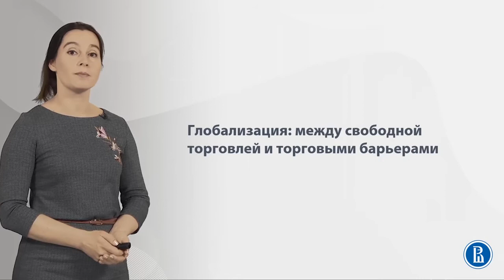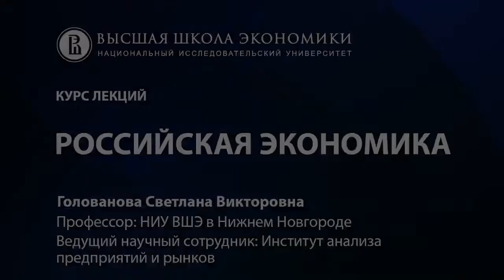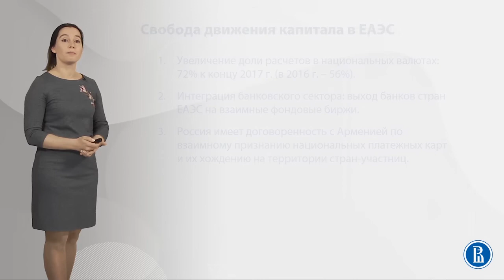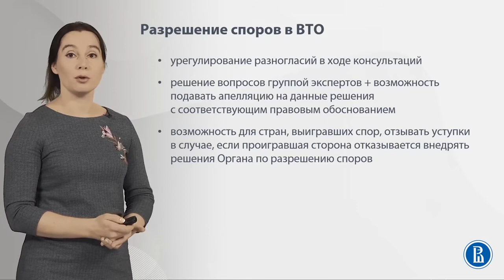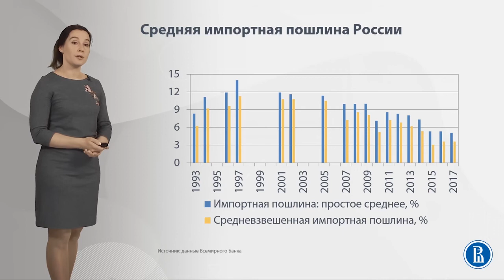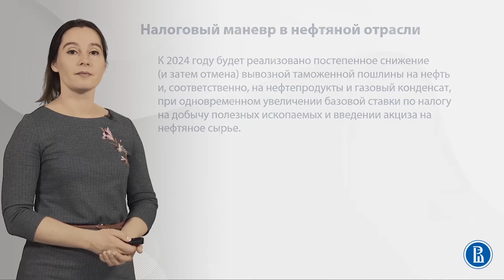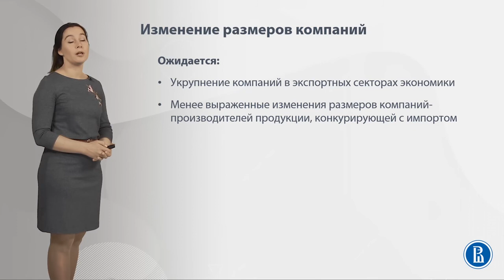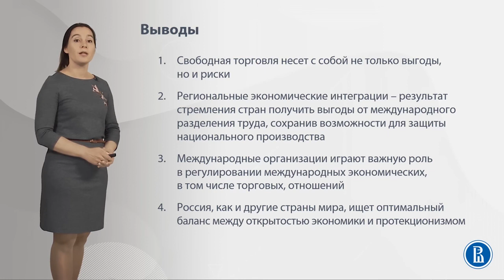30 Глобализация между свободной торговлей и торговыми барьерами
Курс лекций " Российский рынок "